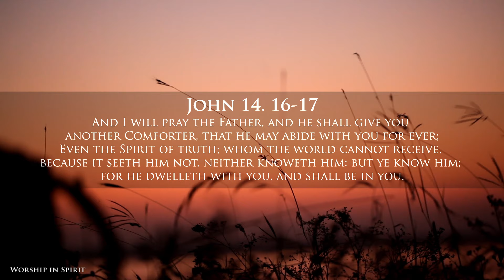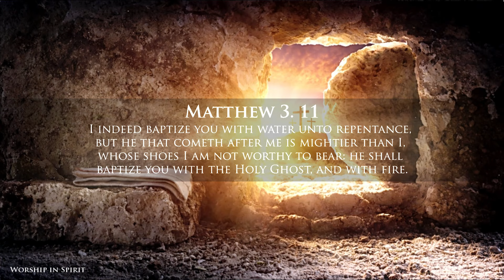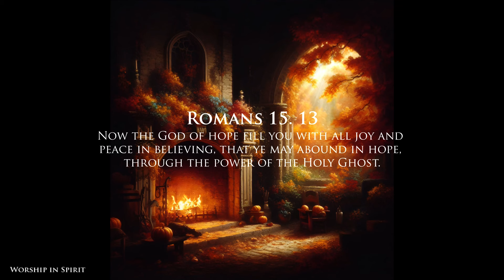Time With Holy Spirit || Worship Instrumental for Prayer, Devotional, Relaxation 📙 Biblical Texts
Use my instrumental worship music for personal worship, soaking prayer and times alone with God. Thank you for joining me on this worship journey.